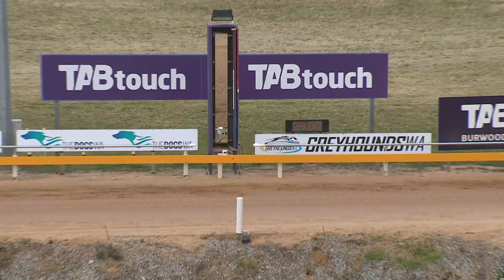20221012 Wednesday Preview.mp4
Hayden and James dissect the upcoming Group 2 Allstars Sprint Heats and more on this week’s Wednesday Preview.